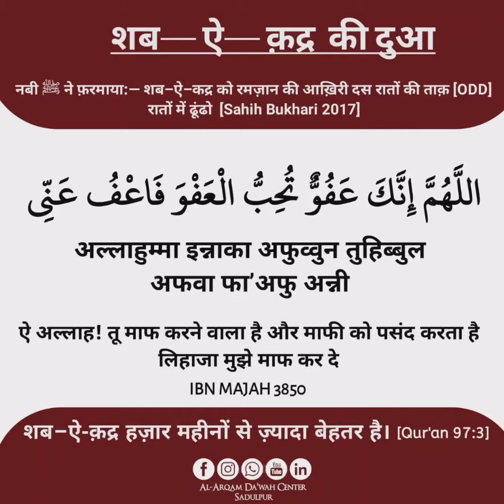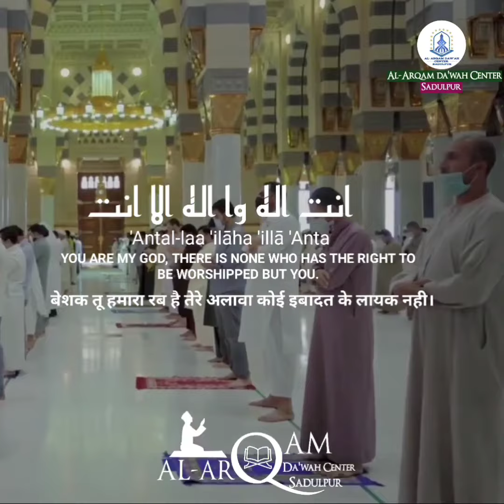Du'aa For Laylat al-Qadr ( لیلة القدر‎), Allāhumma innaka `Afuwwun , tuḥibbul-`afwa fa`fu `annī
Allāhumma innaka `Afuwwun [Karīmun], tuḥibbul-`afwa fa`fu `annī

Aishah narrated:
“I said: ‘O Messenger of Allah, what is your view if I know when the Night of Al-Qadr is, then what should I say in it?” He said: ‘Say: “O Allah, indeed You are Pardoning, [Generous,] You love pardon, so pardon me (Allāhumma innaka `Afuwwun [Karīmun], tuḥibbul-`afwa fa`fu `annī).’”

Jam e Tirmazi#3513